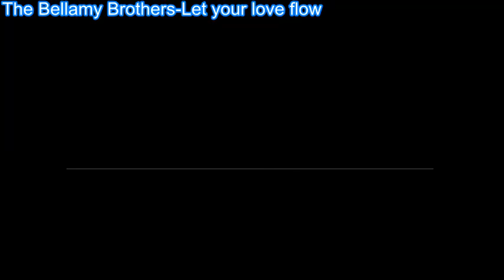Rockclassics: Bellamy Brothers-Let your Love flow